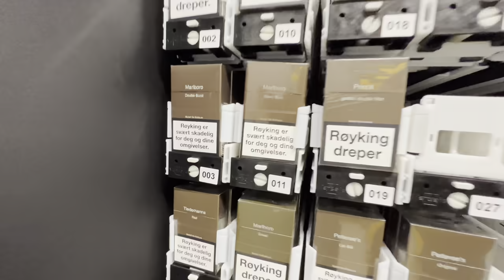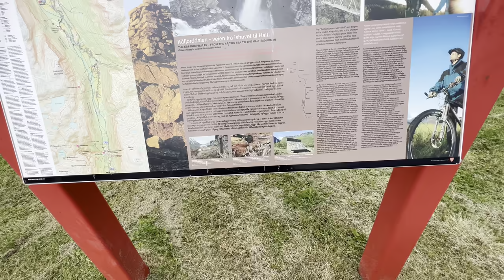🇳🇴 Norwegen Tour #5 - Ohne Chip 800€ Strafe zahlen? EPASS24, Autopassferje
Wir fahren weiter auf der E6 Richtung Süden. Morgens noch eine Schrecksekunde, da zwei Rentiere die Straße überqueren und ein Wohnmobil gut aufpassen muss, die zwei nicht zu überfahren, fahren wir weiter. Heute reden wir mal über EPASS24 und Autopassferje und wie wir es hier in Norwegen machen.

Code: illo und Mops (bei Bemerkungen einfügen)

Musik von Illo für unseren Kanal:
Mix und Master von Maley

Höre Illos Songs:

Illo - Raus ans Licht und Traum gehabt